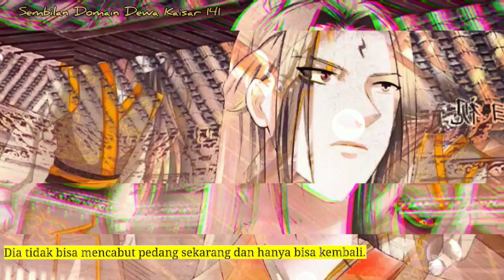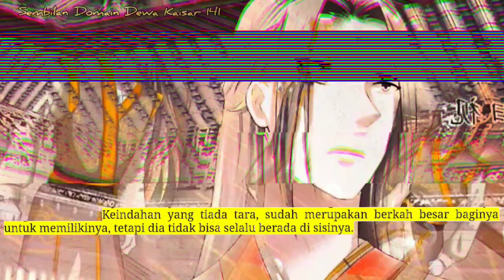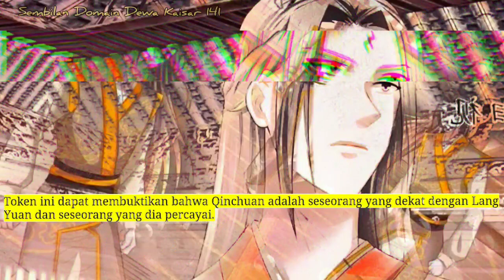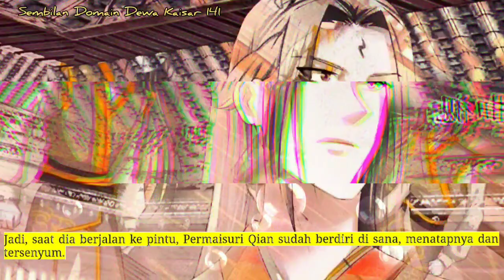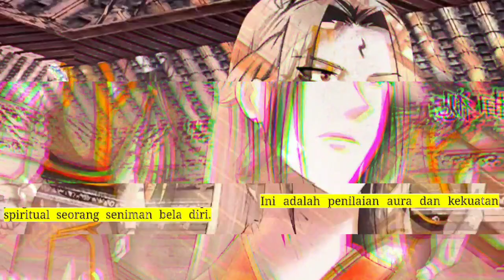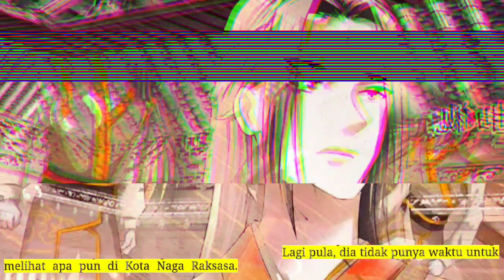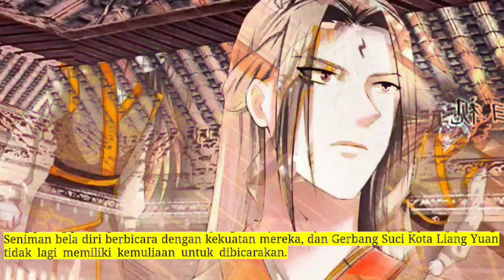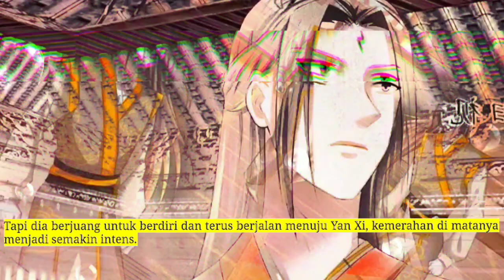Sembilan Domain Dewa Kaisar 141